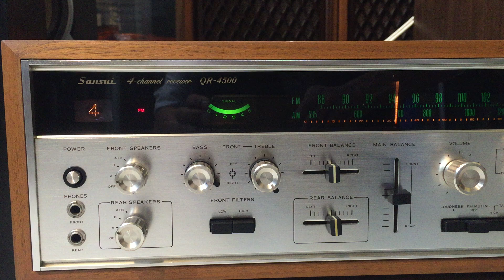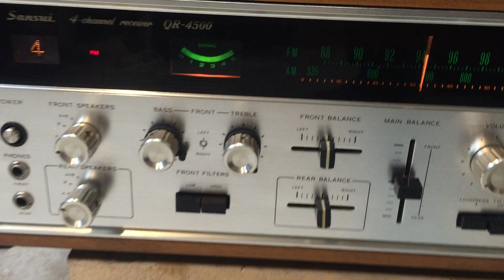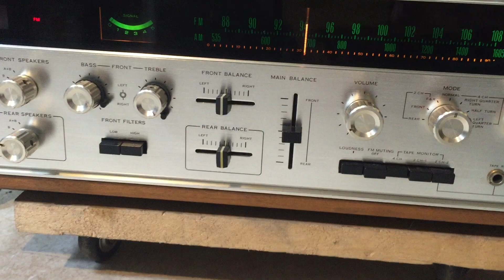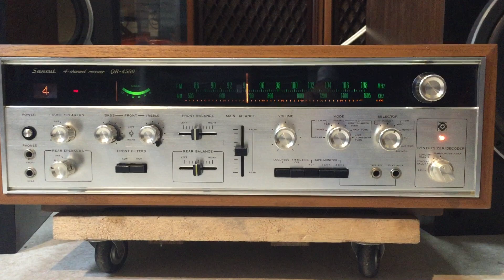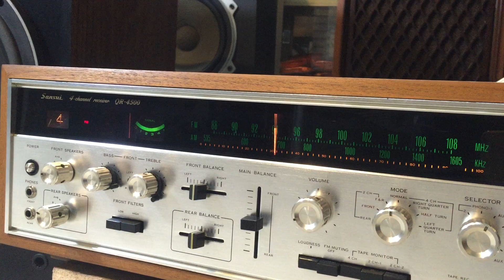Amly Sansui QR 4500 Đẹp toàn diện_Đối tác của các cặp loa cổ__Lh ĐỨC HẠNH 0948403966_ Ship toàn quốc